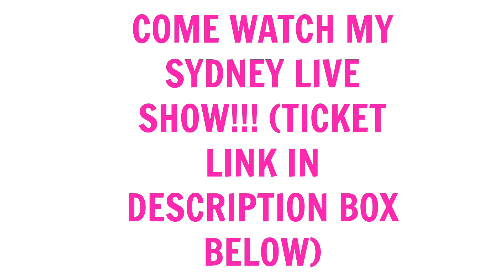THINGS STRAIGHT PEOPLE SAY TO GAY PEOPLE!!!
SYDNEY COME WATCH ME LIVE!!!

Introducing "things straight people say to gay people" in honour of the Sydney Gay and Lesbian Mardi gras!!

Thumbs up & share if you enjoyed MY LOVELY FLAM BAM !!!